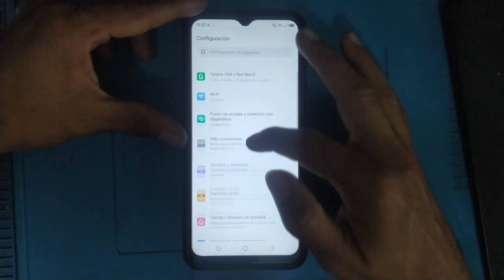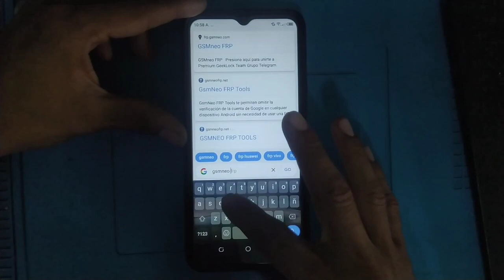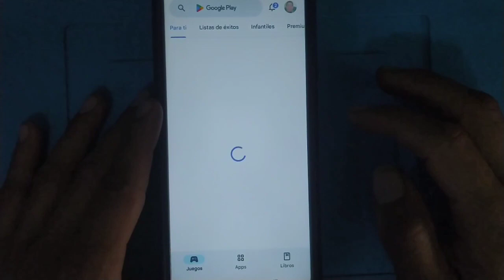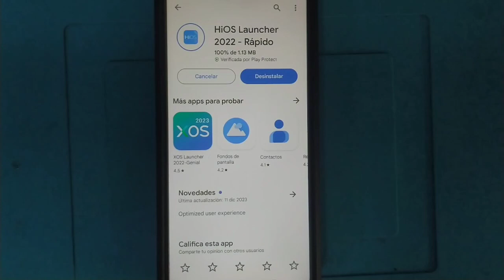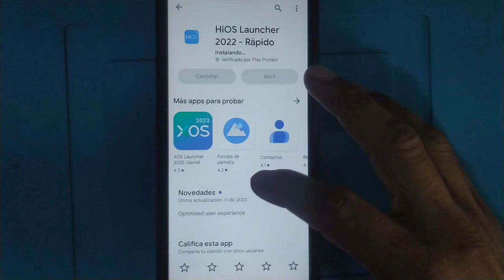Tecno Spark no inicia ni muestra las aplicaciones. Solución